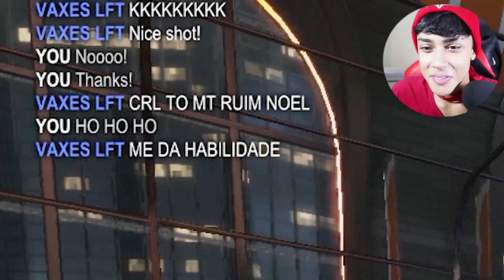PAPAI NOEL DO ROCKET LEAGUE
Obrigado a todos, sério mesmo, hihihi!